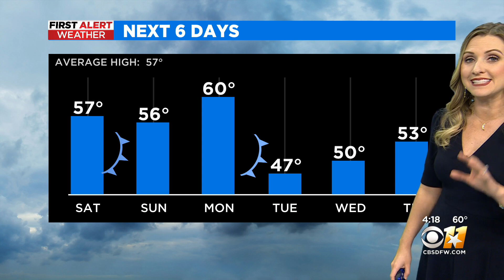Rain possible on Saturday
Rain and cooler weather are in store for your weekend.